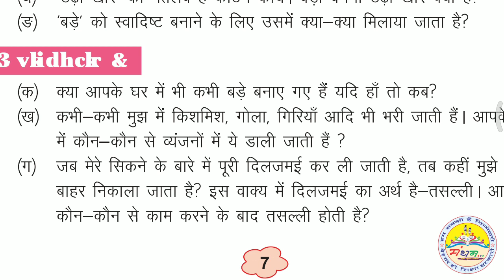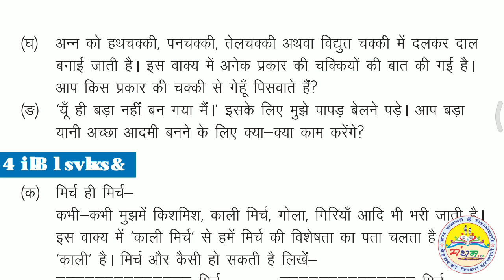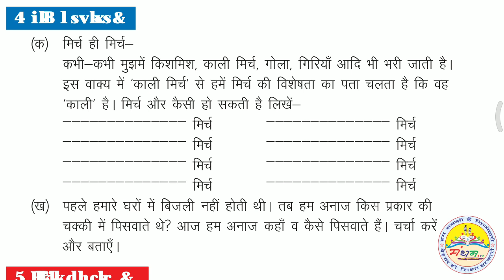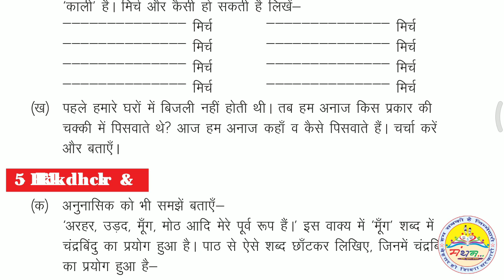कक्षा-5, बड़ा भाग-2